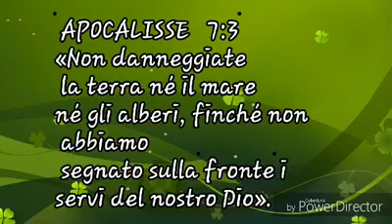Popolo di Dio: Non rivolgere il tuo cuore ad altri dei!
ALLELUYAH A CRISTO TUTTA LA GLORIA /// Il Signore benedica il caro pastore Aniello Nocera insieme a tutta la Comunità di Secondigliano.